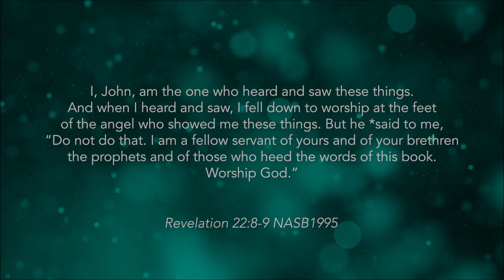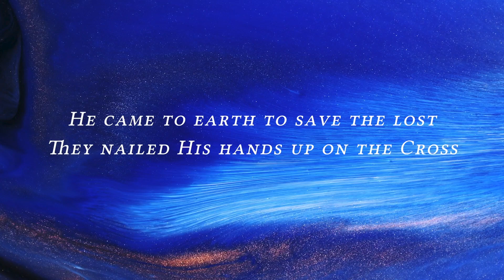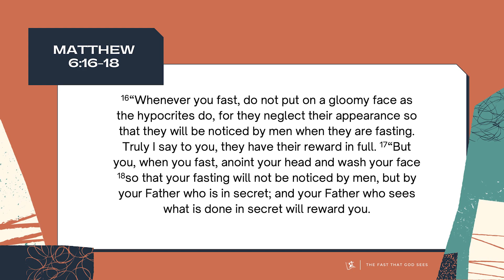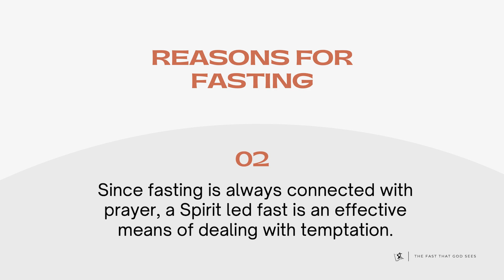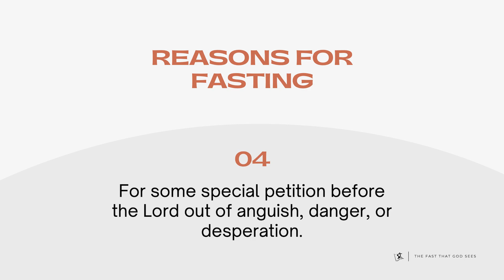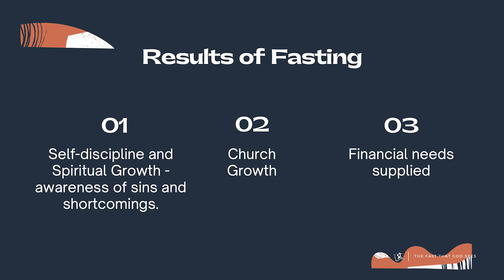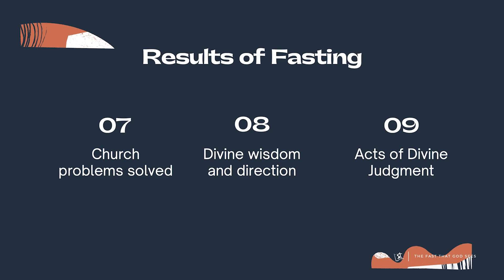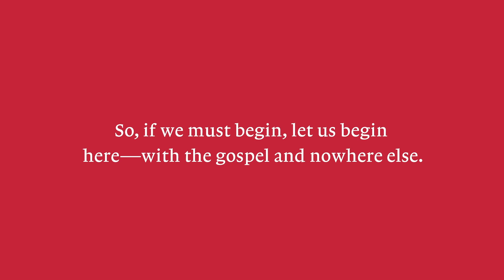“The Fast that God Sees (Part 1)” (Mt. 6:16-18) Pastor Mel Caparros April 11, 2021 Sunday Service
"Fasting is something that has been lost in this 21st century. So its meaning has been lost to a lot of us. Before we go into the text proper, I would like to give a primer on fasting. This will be Part One of our study. We will be looking into the WHAT and the WHY of fasting. In part two, we will see the HOW of FASTING.”

Join us this weekend in our In-Person Service.

Service Schedules:
SATURDAY 9:00am [Cebuano & English]
SATURDAY 3:00pm [English]
SUNDAY 9:00am [English]
SUNDAY 4:00pm [English]